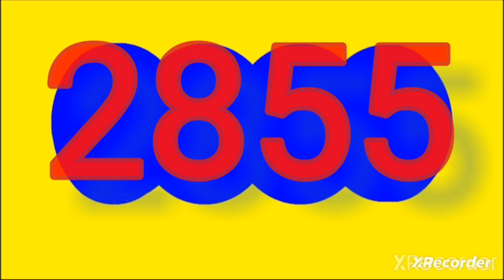Resultado SINUÁNO dia de hoy viernes 2 de agosto del 2024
RESULTADOS SORTEOS DE LOTERIAS Y CHANCES DEL viernes 2 de agosto del 2024